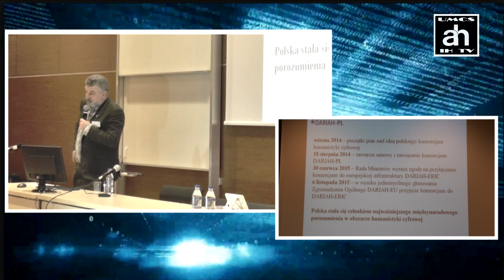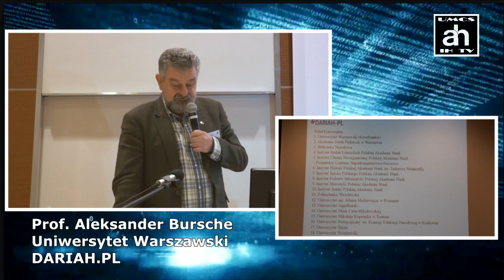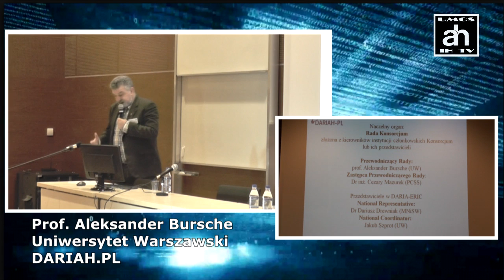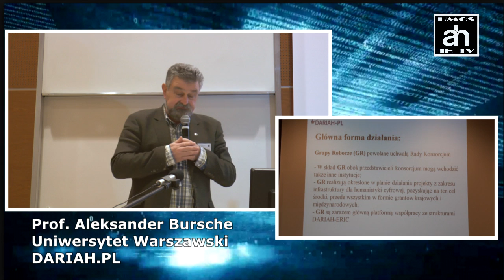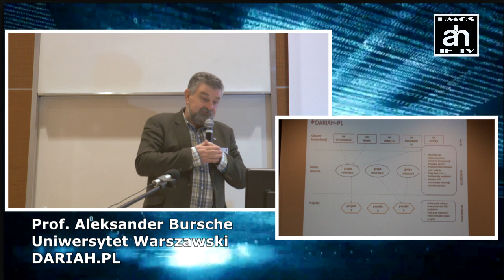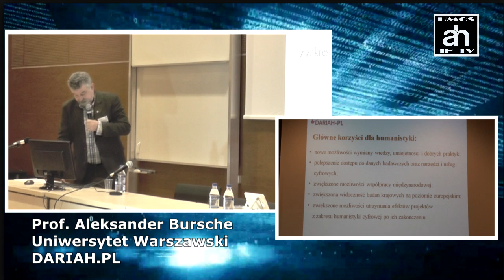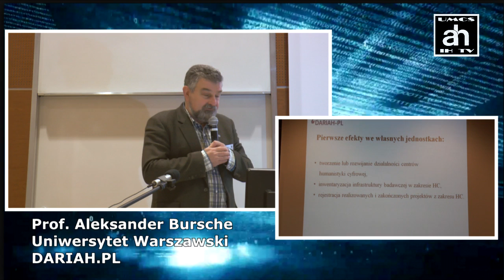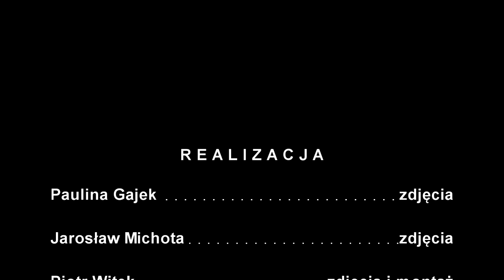Aleksander Bursche:DARIAH.PL, gdzie jesteśmy, dokąd idziemy?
Konferencja: Humanistyka Cyfrowa. Badanie tekstów, obrazów i dźwięku

Lublin, 26-27 listopada 2015

Realizacja wideo: Paulina Gajek, Jarosław Michota, Piotr Witek